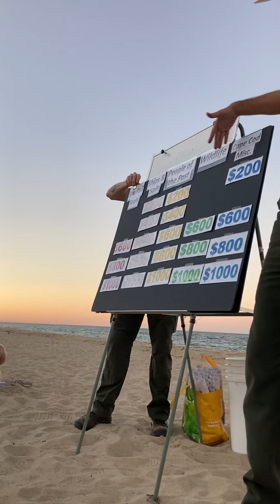Cape Cod 4